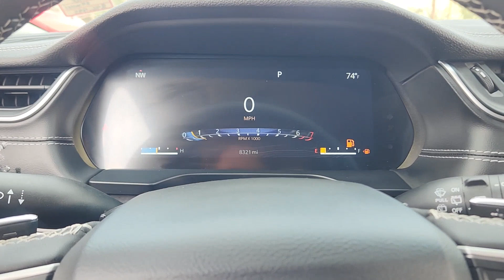2023 Jeep Grand_Cherokee_L Plano, Richardson, Garland, Dallas, Carrollton P0927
Baltic Gray Metallic Clearcoat Used 2023 Jeep Grand_Cherokee_L Limited available in 4500 W. Plano Parkway, Plano, Texas at Huffines CDJR Plano. Servicing the Plano, Richardson, Garland, Dallas, Carrollton area.

Certified. CARFAX One-Owner. Clean CARFAX. Baltic Gray Metallic Clearcoat 2023 Jeep Grand Cherokee L Limited Limited 8-Speed Automatic 3.6L V6 24V VVT RWD Black Appearance Package (Gloss Black Exterior Accents Molded In Color Black/Gloss Black Roof Rails and Wheels: 20 x 8.5 Gloss Black Painted Aluminum) Quick Order Package 23E Jeep Combined Certified 3.45 Rear Axle Ratio 3rd row seats: split-bench 4-Wheel Disc Brakes 6 Speakers ABS brakes Active Noise Control System Air Conditioning Alloy wheels AM/FM radio: SiriusXM with 360L Anti-whiplash front head restraints Audio memory Auto High-beam Headlights Automatic temperature control Brake assist Bumpers: body-color Capri Leatherette Seats Compass Delay-off headlights Driver door bin Driver vanity mirror Dual front impact airbags Dual front side impact airbags Dual-Pane Panoramic Sunroof Electronic Stability Control Emergency communication system Four wheel independent suspension Front anti-roll bar Front Bucket Seats Front Center Armrest w/Storage Front dual zone A/C Front fog lights Front License Plate Bracket Front reading lights Fully automatic headlights Garage door transmitter Heated door mirrors Heated front seats Heated rear seats Heated steering wheel Illuminated entry Knee airbag Low tire pressure warning Manual Fold Seatbacks Memory seat Navigation System Normal Duty Suspension Occupant sensing airbag Outside temperature display Overhead airbag Overhead console Panic alarm ParkView Rear Back-Up Camera Passenger door bin Passenger vanity mirror Power door mirrors Power driver seat Power Liftgate Power passenger seat Power steering Power windows Radio data system Radio: Uconnect 5 Nav w/10.1 Display Rear air conditioning Rear anti-roll bar Rear reading lights Rear window defroster Rear window wiper Reclining 3rd row seat Remote keyless entry Roof rack: rails only Security system Speed control Speed-Sensitive Wipers Split folding rear seat Spoiler Steering wheel mounted audio controls Tachometer Telescoping steering wheel Tilt steering wheel Traction control Trip computer Turn signal indicator mirrors Variably intermittent wipers Voltmeter and Wheels: 18 x 8.0 Fully Painted Aluminum.brbrJeep Combined Details:brbr  * Roadside Assistancebr  * Vehicle Historybr  * 125 Point Inspection (for FCA US LLC Certified Pre-Owned program)br  * Includes First Day Rental Car Rental Allowance and Trip Interruption Benefits. SiriusXM 3 month trial subscription (for FCA US LLC Certified Pre-Owned program) Vehicles Up to 120000 Miles and 5 Model Years Between 75001 and 120000 Miles. 3 Month/3000 Mile Maximum Care Limited Warranty Whichever Comes First Measured From Certified Pre-Owned Purchase Date. Thorough Reconditioning Process Using Authentic Mopar Parts. Car Rental Allowance 3-Month Trial Subscription for SiriusXM GuardianTM and Satellite Radio (for Certified Pre-Owned Go program)br  * Powertrain Limited Warranty: 84 Month/100000 Mile (whichever comes first) from original in-service date (for FCA US LLC Certified Pre-Owned program)br  * Transferable Warranty (for FCA US LLC Certified Pre-Owned program)br  * Warranty Deductible: $100br  * Limited Warranty: 3 Month/3000 Mile (whichever comes first) after new car warranty expires or from certified purchase date (for FCA US LLC Certified Pre-Owned program)brbrOdometer is 4586 miles below market average!brbrHuffines has been satisfying customers & forming lifetime friendships in the Greater Dallas area since 1924.